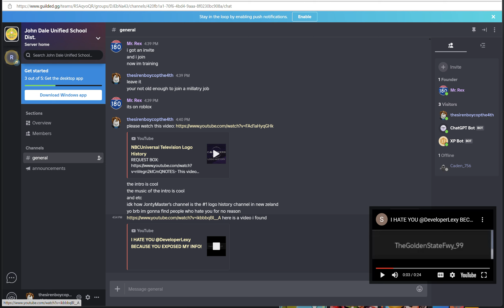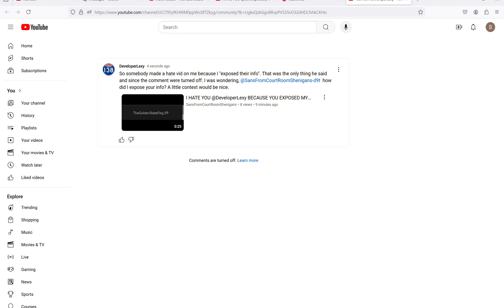OfficerC if you are watching this im really mad at you.